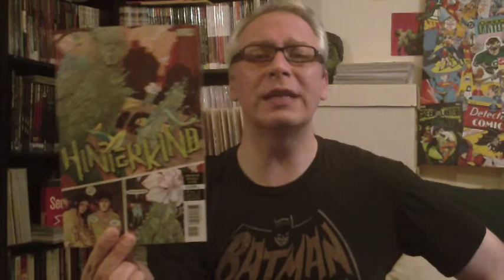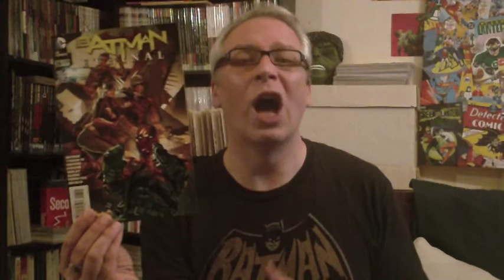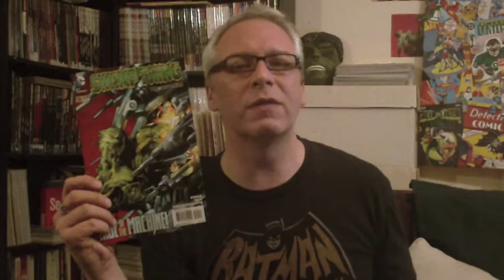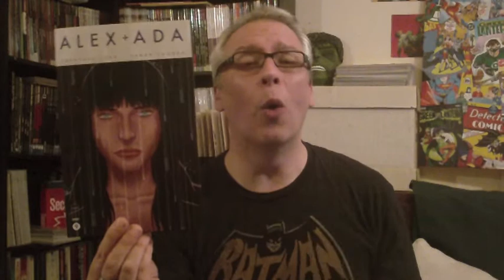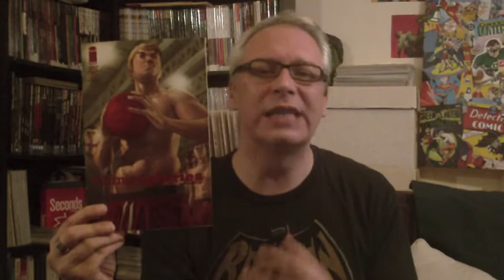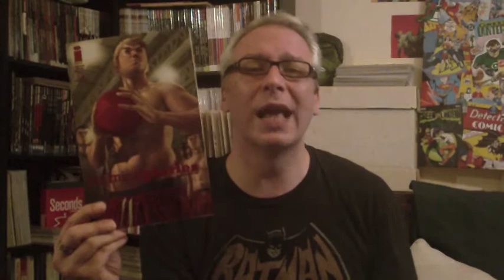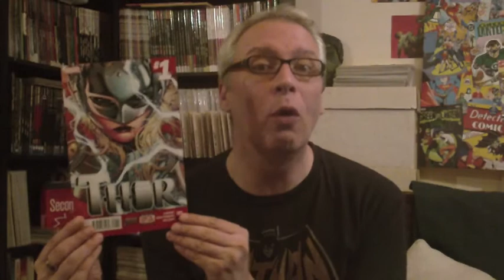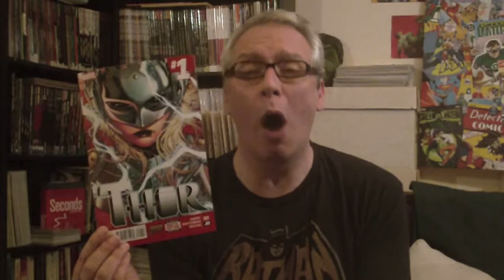New Comic Book Day - 1st October 2014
I have no willpower but hey, it's comics how could I refuse it's lure!